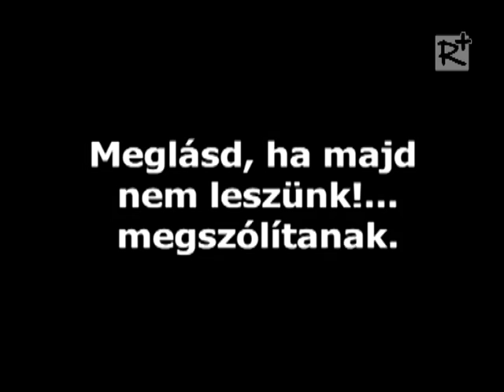József Attila - Karácsony (Novák Gyula előadásában)